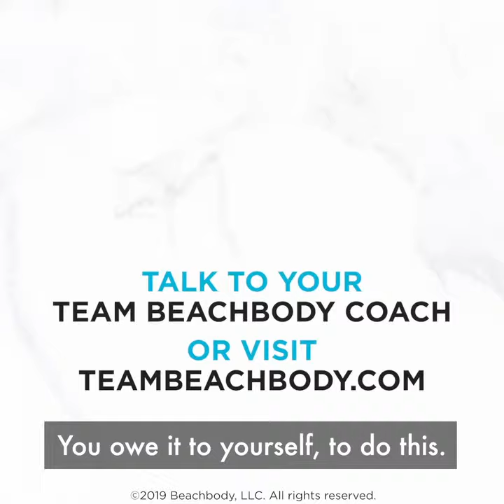So WHY Will Ultimate Portion Fix Work for ME?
It's NOT your fault that you keep yo-yoing back and forth between one nutrition plan and another. listen to WHY this simple portion control system worked for these test group participants and WHY they are excited to keep going!

Grab a FREE COPY of my ebook 5 FAST DINNERS- Simple recipes for your busy family!